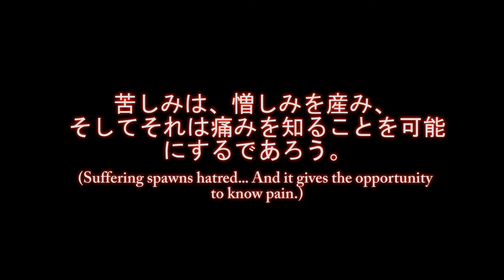TEASER TRAILER: AKATSUKI CMV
Hello, guys! This is my first so mass project! I hope, that you like the result! The output of CMV is planed to August 2017. More than 15 people take part in project, not only cosplayers, but translators, operators, assistants and I as a director are among them. I hope for your support!
FOLLOW THE PROJECT ( ´ ▽ ` ).｡ｏ♡